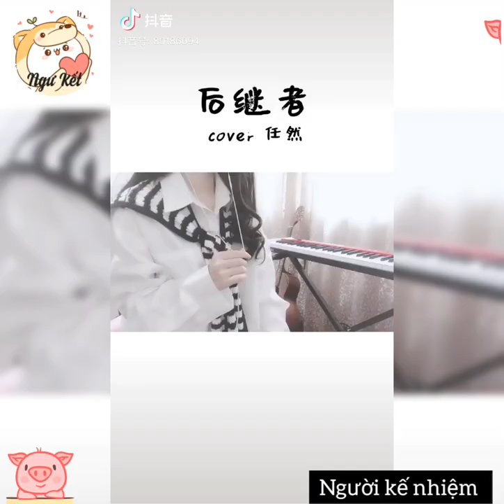Gifty và những bản nhạc cover nhẹ nhàng hay mới nhất #2